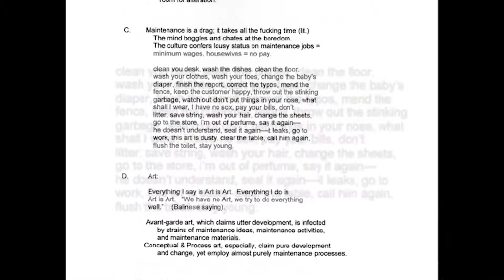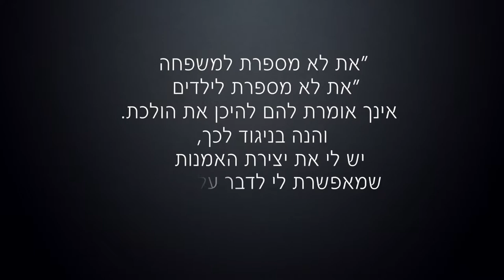3.7 Laderman-Ukeles' Mikveh Works Versus Her Maintenance Art